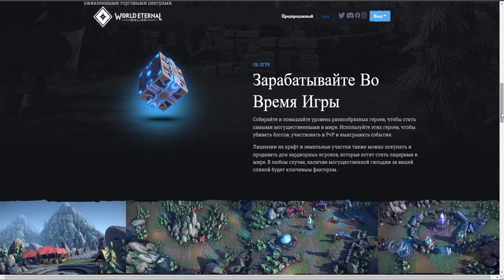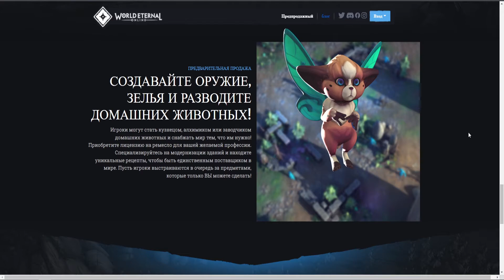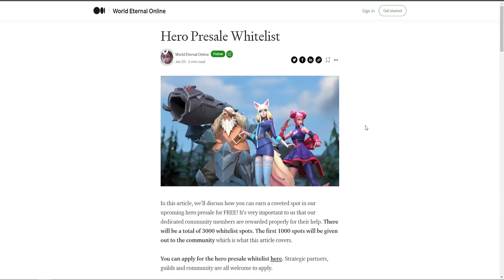World Eternal Online MMO NFT игра обзор Как попасть на БЕТА ТЕСТ MMORPG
World Eternal Online — это новая MMORPG-песочница, в которой игроки убивают рейдовых боссов, создают снаряжение и осаждают PvP-форты в управляемой игроками экономике с интеграцией блокчейна. ММО-песочница. World Eternal Online — это новая MMO-песочница с управляемой игроками экономикой и интеграцией блокчейна. Игрокам предлагается убивать огромных рейдовых боссов и завоевывать территории в этом динамичном, постоянно меняющемся мире. Функции. ИГРОКОВАЯ ЭКОНОМИКА.

BTC - 14JmTqM59RLkHdtmaoXM6htnAuW3MfsTfo
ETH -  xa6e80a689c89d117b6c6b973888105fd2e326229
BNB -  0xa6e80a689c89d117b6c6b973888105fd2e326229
Metamask - 0x54c10fd847f9917a6AeAef05B9ef84e95A865CCA
Near Wallet - gretta.near